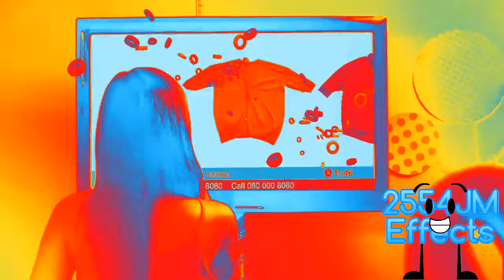{NEW EFFECT} O Shopping on ABS-CBN In.....O SHOPPING CHORDED!! :D